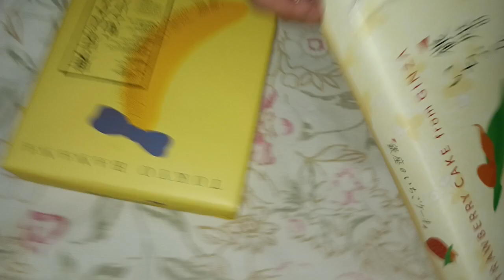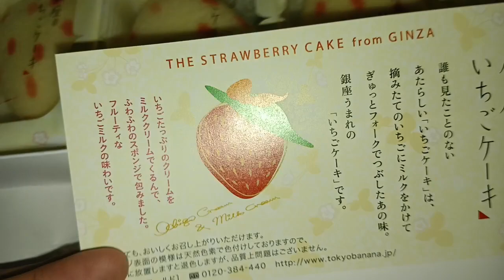the strawberry cake Giza Japan